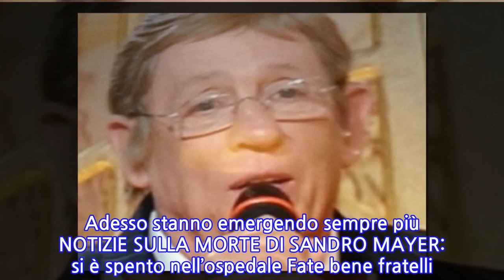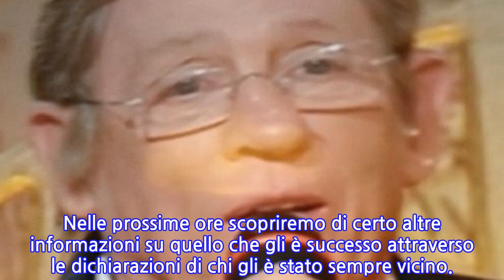Sandro Mayer è morto: addio al giornalista e direttore del gruppo Cairo